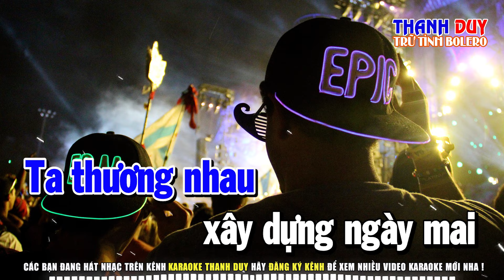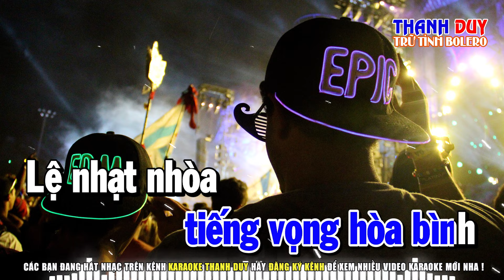Karaoke Hoa Cài Mái Tóc Remix Tone Nam | Thanh Duy Trữ Tình Bolero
► Sáng Tác : Thông Đạt
► Beat : Thanh Duy
© Bản Quyền thuộc về Thanh Duy Trữ Tình Bolero Và Karaoke Thanh Duy